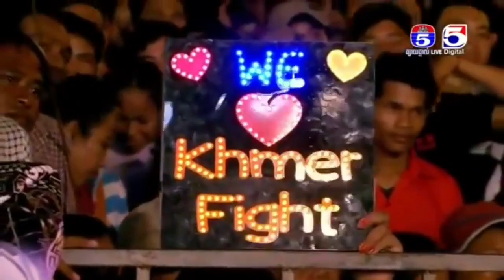Khmer Fight Full 2018,TV5Cambodia 31 Dec 2018